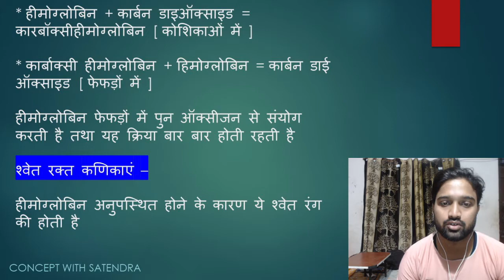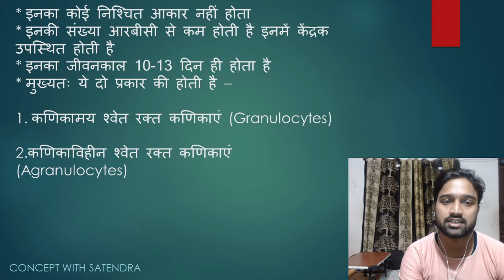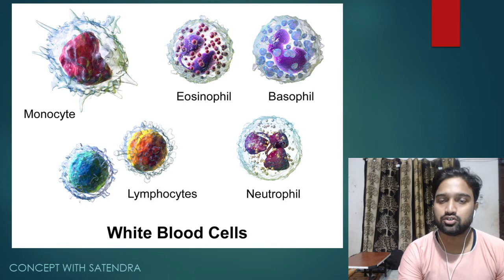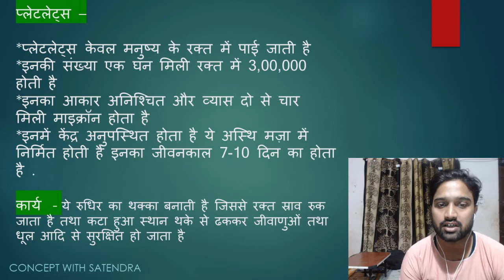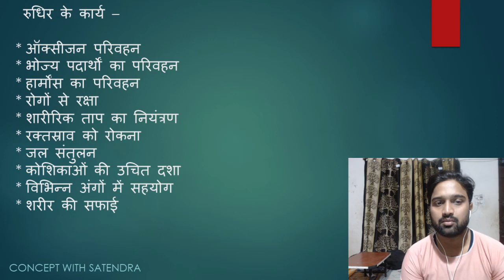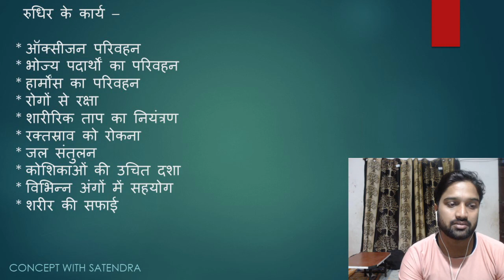biology blood circulatory system part 2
biology for ias pcs ssc bank state level exams